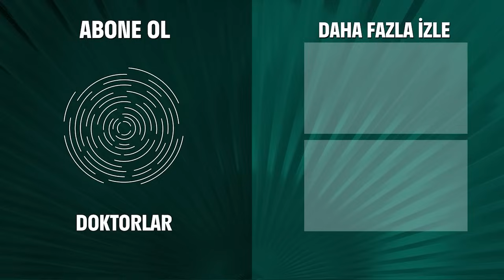Karınızın Üreme Organları Bağlanacak - Doktorlar 70. Bölüm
Jülide hastasına doğum yapmayı yasaklıyor. JÜLİDE'DEN DOĞUM YASAĞI

Doktorlar 70. Bölüm Özeti:
Eylül, İnci’ye annesi olduğunu nasıl söyleyeceğini bilememektedir.
Eylül, kızına doyasıya sarılıp, yakınlaşmaya çalışırken İnci’nin amcası hastaneye gelir ve onu Almanya’ya götürmek üzere çıkarır.
Eylül, yeniden kızını nasıl göreceğinin yollarını arar.
Zenan, Suat’ın aslında erkek bir bebekleri olmasını istediğini düşünür.
Bu durum, aralarında yeni bir soruna neden olmuştur.
Tam da bu sırada hastaneye çok çocuklu bir aile, akıllarını karıştırır.
İkisinin de beyninde tümör bulanan, iki genç hasta, ailelerinin karşı çıkmasına rağmen birbirlerini sevmektedir.
Aşka inanmayan Duygu, bu iki genç arasındaki karşı konulmaz ve engel tanımaz aşka inanır.
Onların bir araya gelmelerine yardımcı olur.
Bu, aynı zamanda Duygu’nun kendi hislerini de sorgulamasına neden olmuştur.
Arslan’ın kendisini aldattığından emin olmak için peşine düşen Jülide, onun buluştuğu kadını kendi gözleriyle görmek ister.
Jülide şimdi bir dönüm noktasındadır.
Eylül, kızını geri alabilmek için kendisine yeni bir hayat kurmak ister.
Ancak geçmişiyle bağlarını koparması onun tahmin ettiği kadar kolay olmayacaktır...

Oyuncular:
Yasemin Ergene
Ahmet Kutsi Karadoğan
Melike Güner
Bekir Aksoy
Yağmur Atacan
Yeşim Ceren Bozoğlu
Gamze Topuz
Mehtap Altunok
Devrim Nas
Cüneyt Türel

KÜNYE:
Yapım: MEDYAPIM
Yapımcı: Fatih Aksoy
Yönetmen: Şenol Sönmez, Oğuzhan Tercan, Merve Girgin